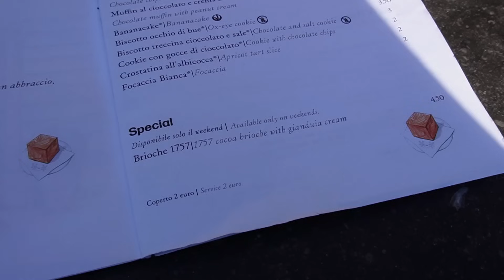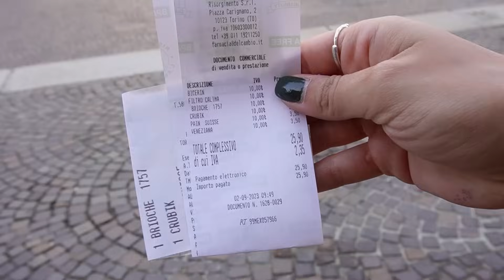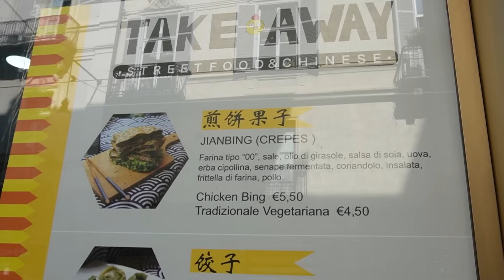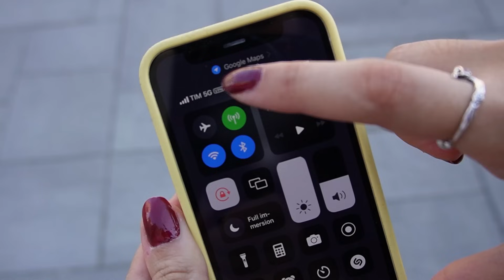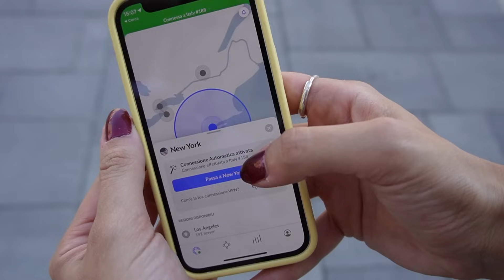STREET FOOD UNTO a TORINO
Ei, vai su per acquistare 2 anni di NordVPN con uno sconto esclusivo + 4 mesi extra + 10€, 20€ o 30€ di Buoni Regalo Amazon.it
Si applicano restrizioni. Più informazioni su

Non vedevo l'ora di metter mano sui file di questo video per montarlo regà!! Torna a grande richiesta la serie che ha inaugurato ormai due anni fa il tema del cibo sul mio canale. Torino, che meravigliosa sorpresa che sei stata! Credo di poter ufficializzare che questo sia stato uno degli episodi dello street food unto in cui ho avuto modo di assaggiare maggior numero di alimenti veramente di livello, sono troppo felice, ancor di più di condividere questa gioia con i miei carinelli.
Ti lascio di seguito, come al solito, i luoghi visitati in video (in ordine di comparsa):
03:10 - "Farmacia del cambio" situata in Piazza Carignano 2
10:17 - "Caffè Al Bicerin dal 1763" è invece in Piazza della consolata 5
12:08 - "TAKE AWAY street food" lo trovi in via San Francesco D'Assisi 1,
18:02 - "Focacceria Genovese Sant'Agostino Gran Torino" è ovviamente in Via Sant'Agostino 6
24:18 - "Il Tegamino"  è Via Cesare Balbo 26
Ao, stavolta t'ho pure creato i capitoli, se mi vuoi bene lasciami un commentino con scritto: Torinello
Baciotti!! E grazie per aver letto la descrizione anche oggi!